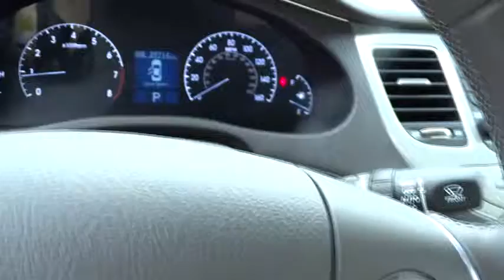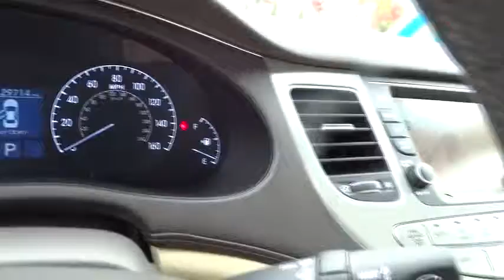2012 Hyundai Genesis Kennesaw, Canton, Woodstock, Marietta, Alpharetta GA K1596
2012 Hyundai Genesis  - Stock#: K1596 - VIN#: KMHGC4DD2CU158228

Cherokee Hyundai
2255 Barrett Lakes Blvd

Drivers wanted for this sexy and seductive 2012 Hyundai Genesis 3.8L. Enjoy quick shifting from the Automatic transmission paired with this impressive Gas V6 3.8L/231 engine. With an incredible amount of torque, this vehicle deserves a passionate owner! It comes equipped with these options: Body-color bumpers w/chrome insert molding, Compact spare tire, Hood buckling creases & safety stops, Warning lights -inc: oil pressure, battery, door ajar, airbag, seatbelt, low fuel, trunk lid open, brake, check engine, ABS, SACHS amplitude selective damping shock absorbers, Childproof rear door locks, Dual sunvisors w/illuminated vanity mirrors & visor extensions, Fog lights, Body-color heated pwr mirrors w/turn signal indicators -inc: puddle lamps, Body-color lower bodyside moldings. Pick up your friends and hit the road in this peppy and playful Genesis.Stop by Cherokee Hyundai located at 2255 barett lakes blvd, Kennesaw, GA 30144 for a quick visit and a hassle-free deal!